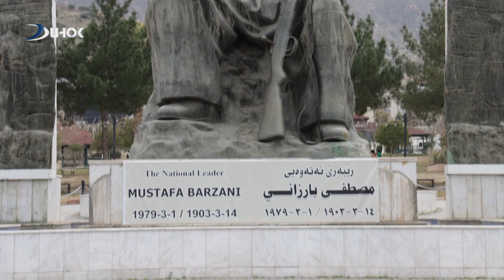ئەڤرۆ 43 سال ب سه‌ر وه‌غه‌ركرنا مه‌لا مسته‌فا بارزانى ده‌ربازبوون